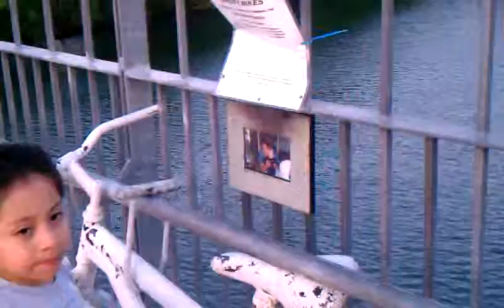Una tarde en downtown Austin tx